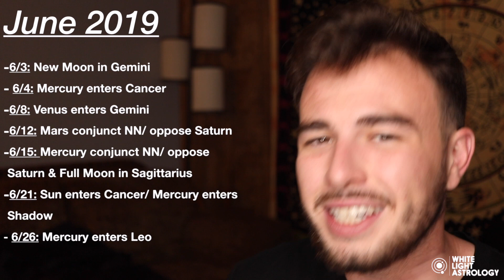SCORPIO - June 2019 Horoscope: Breaking Free of What Holds You Back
June 2019 Horoscopes are here! Here’s what’s going on:
6/3: New Moon in Gemini
6/4: Mercury enters Cancer
6/8: Venus enters Gemini
6/12: Mars conjunct North Node/ Mars oppose Saturn
6/15: Mercury conjunct North Node/ Full Moon in Sagittarius
6/21: Sun enters Cancer/ Mercury enters Shadow
6/26: Mercury enters Leo